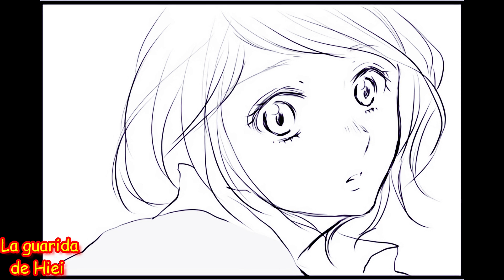Un beso robado - Capítulo 1 - Levi y Petra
Y con ustedes una nueva serie llega al canal, con Levi y Petra como protagonistas, donde veremos que pasará luego de que ella decida tomar la iniciativa con él.

Créditos al artista